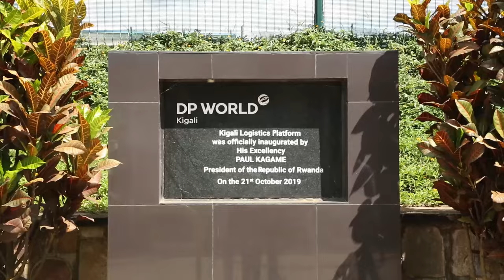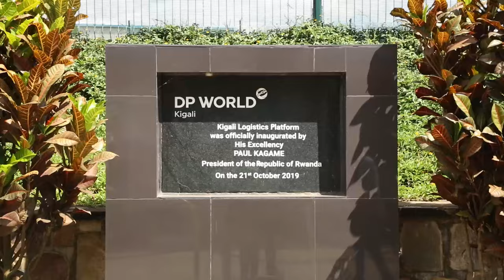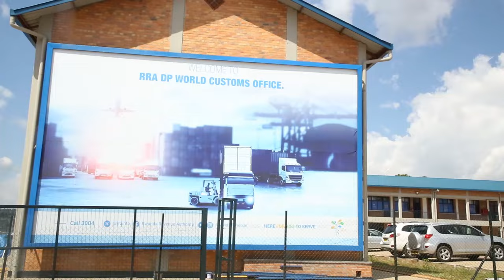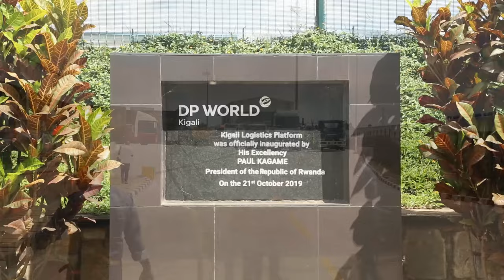AMARIRA Y'ABACURUZI BATUMIJE UMUCERI MURI TANZANIA UTUJUJE UBUZIRANENGE IMBERE YA CG WA RRA